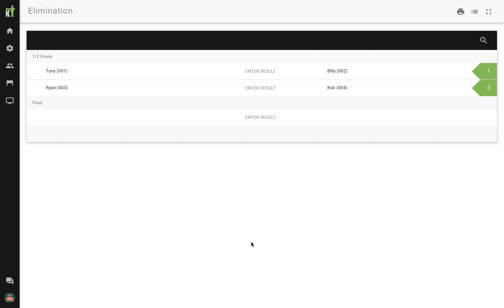How to Self Report Match Result (Kickertool Version)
We are the Asia Table Soccer Alliance, dedicated to promoting foosball across Asia. To make this sport a success, we need your help! We encourage all passionate individuals to join us and contribute in any way you can—whether it's participating in competitions, volunteering, providing resources, or simply leaving us a message of support.

我們是 Asia Table Soccer Alliance (亞洲桌上足球聯盟)，致力於在亞洲推廣手足球運動。要讓這項運動成功，需要各位的幫忙！我們鼓勵所有熱血人士加入我們，貢獻你的力量，不論是參與比賽、出力、提供資源，甚至是留言幫我們加油，都可以成為推動這項運動的力量！

想與我們聯繫，請造訪 asiatablesoccer.org。我們期待在亞洲的手足球賽場上與你相見！

私たちは Asia Table Soccer Alliance (アジアテーブルサッカー連盟) です。アジア全域でフーズボールを普及させるために活動しています。このスポーツを成功させるために、皆さんのご協力が必要です！試合への参加、ボランティア、リソース提供、または応援メッセージでも構いません。どんな形でも構わないので、ぜひ私たちと一緒にこのスポーツを盛り上げていきましょう！

私たちと連絡を取りたい方は asiatablesoccer.org にアクセスしてください。アジア各地のフーズボール会場でお会いしましょう！

Foosball
桌上足球
桌上足球
フーズボール
테이블 축구
Bóng bàn bi lắc
Sepak bola meja
Bola sepak meja
ฟุสบอล, ฟุตบอลโต๊ะ
टेबल फुटबॉल
卓球台足球